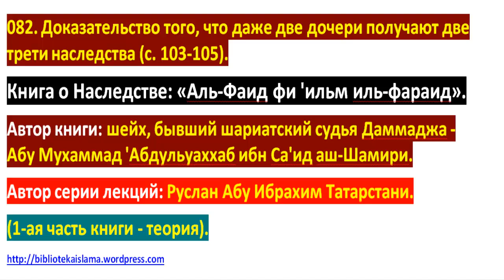082 Доказательство того, что даже две дочери получают две трети наследства с 103 105